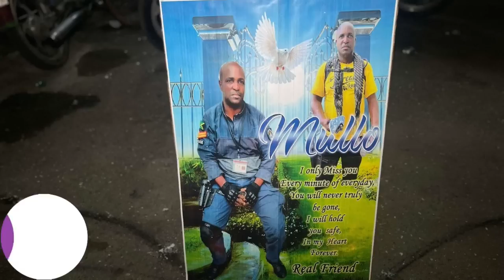Jamaica News Today October 30, 2022/Real News Media TV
Jamaica News Today October 30, 2022